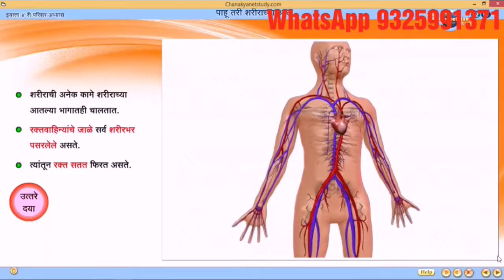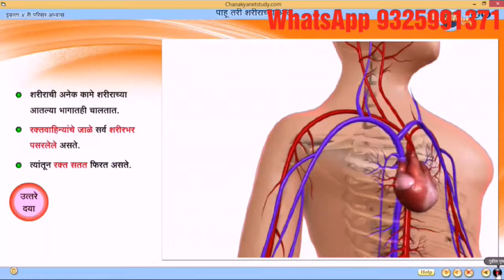4th mm EVS Chanakya e-learning software demo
🖥आता चाणक्य ई-लर्निंग सॉफ्टवेअर घरोघरी🖥
ई.१ ली ते १२ वि साठी
(CBSE/महाराष्ट्र बोर्ड)

पालक हो!
आपली मुले कॉम्प्युटर वर गेम तसेच चित्रपट पाहण्यात वेळ वाया घालवताय,तर मग त्यांना त्यांचा अभ्यासक्रम कॉम्प्युटर वर द्या
आजच संपर्क करा :- प्रवीण जाधव 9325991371

💻ENGLISH/SEMI MEDIUM💻

@@7th EM @@

🖥MARATHI MEDIUM🖥

🧬11th &12th SCIENCE🧬
  🧪CBSE/ STATE BOARD🧪

🧫CBSE BOARD SYLLABUS🧫

SCIENCE: